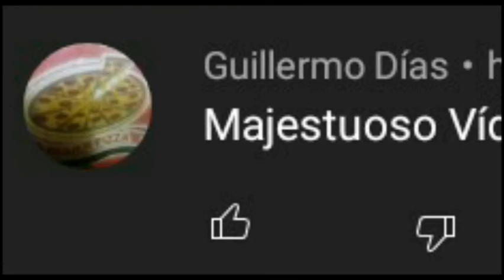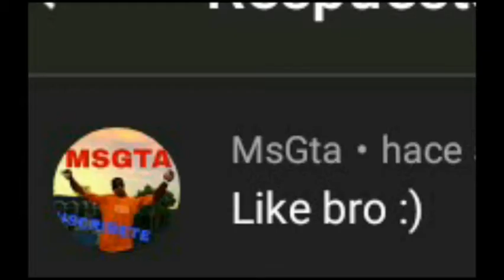Especial 100 Suscriptores Segunda Parte Final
Hola Gente Oy Les Contaré Dos Historias Qué Leí Por Ay Son La Condenada Y El Duende Y Saludos Al Final Del Vídeo Y Ya Mero Se Decide El Nuevo Nombré Del Canal Espero Y Les Guste Bueno Suscribanse Por Favor